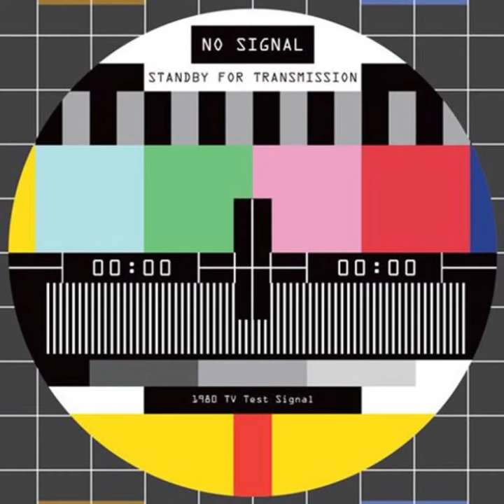IZ TRI UGLA - Teatar FEDRA Bugojno - 2019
Teatar FEDRA Bugojno
IZ TRI UGLA
Autorski projekat Senada Milanovića
po motivima zbirke pjesama "Poljska konjica" Marka Vešovića

Igra: Senad Milanović
Muzika: Darko Stojić
Dizajn plakata: Goran Pudar
Svjetlo i ton: Amel Ugarak i Nedim Milanović

Riječ reditelja i glumca:
Ovo nije priča o raspadu Jugoslavije, već bukvalno, o stradanju čovjeka. Vešovićeve pjesme sam stavio u različite situacije i skice likova iz kojih progovaram. Sva nesreća rata se najbolje vidi na primjeru jednog čovjeka, na primjeru njegove lične nesreće. Mali, najobičniji ljudi su najviše stradali, da ne kažem, najebali u svakom ratu. Ja sam na kraju “mog” rata imao 2 (dvije) godine i ako sam imao potrebu napraviti ovu predstavu, znači da sam nastradao, da ne kažem...

“Nijedan rat nikada nije ni jednu majku nasmijao.” Marko Vešović

Izvod iz kritika:
“...Govoriti poeziju ne ostavljajući trag da se radi o poeziji, već to raditi onako iz duše, iz najdubljeg sebe, svojevrsni je poduhvat...”  Igor Svrdlin

“...Predstava je pokazala je sav apsurd ratovanja, a da tih apsurdnih situacija vjerovatno danas nisu svjesni ni Marko Vešović, ni Rajko Petrov Nogo, kumovi koji su zbog rata prestali da pričaju. Kada bi samo došli da gledaju Milanovića i na sceni vidjeli... i istinsku emociju koja razbija barijere, drugačije bi bilo sa pjesnicima sad već nemoćnim i starim...” Milan Rakulj

Produkcija: Teatar FEDRA Bugojno
Žanr: Tragikomedija današnjice
Trajanje: 50 minuta